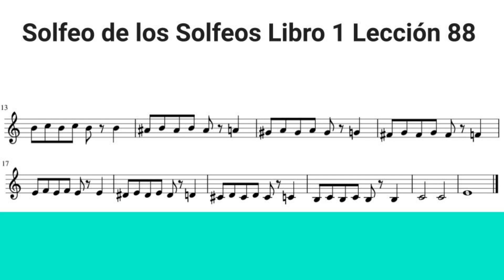Alteraciones Accidentales. Solfeo de los Solfeos Libro 1 Lección 88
1-88.Aprende a solfear paso a paso leyendo y midiendo las notas a la vez que el vídeo. Después puedes pausarlo e intentar hacerlo sin ayuda.